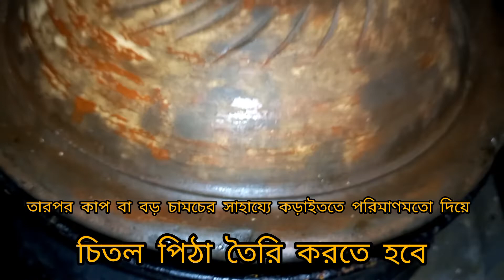চালের গুড়ির চিতল পিঠা